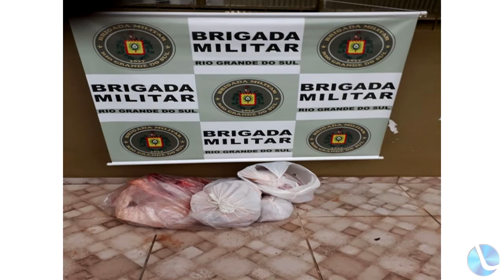As informações da segurança pública com Daniel Carvalho